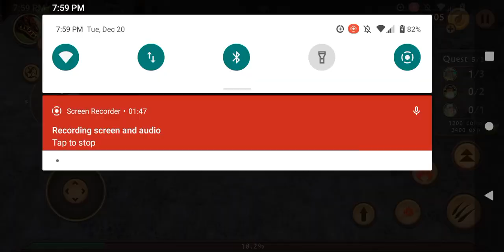Dragon Sim Online: Defeat The Lord Troll